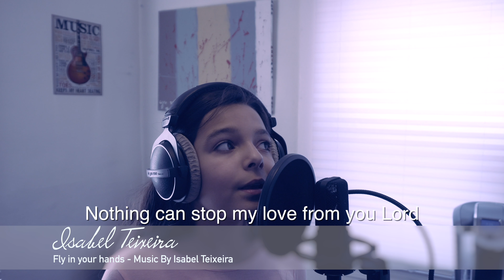Bebel cantando sua Primeira composição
Parabéns Bebel !!! Lindo demais o que Deus fez através da tua vida.
Musica linda, Voz maravilhosa